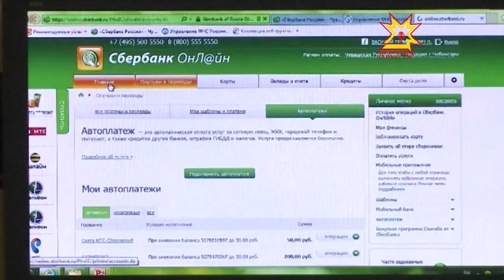Раççей Перекет банкĕ 172 çулта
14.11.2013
Ноябрĕн 12-мĕшĕнче Раççей Перекет банкне туса хунăранпа 172 çул çитнине паллă турĕç.  Хăй çуралнă кунĕнче унăн Чăваш Енри уйрăмĕнче кăçалхи 9 уйăхри ĕç-хĕлне пĕтĕмлетрĕç.